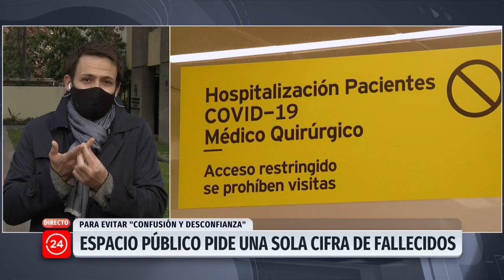Espacio Público: "Hemos perdido la capacidad de contabilizar los decesos diarios"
El presidente de la fundación, Diego Pardow, señaló que las estrategias de conteo, tanto el número de casos probables, como los fallecidos con test PCR positivos del Registro Civil y DEIS, son un error por "subestimar la naturaleza del problema".